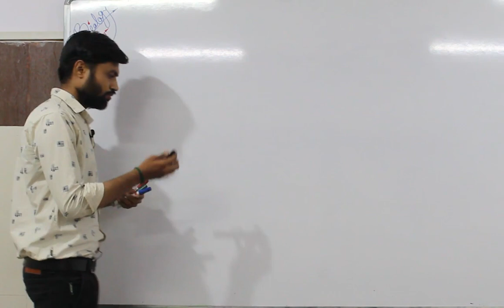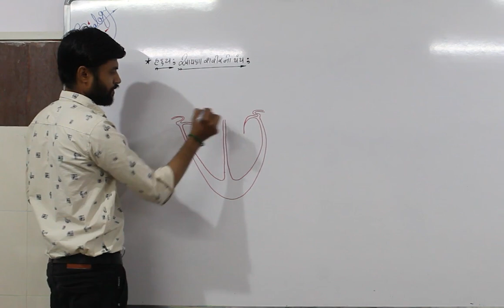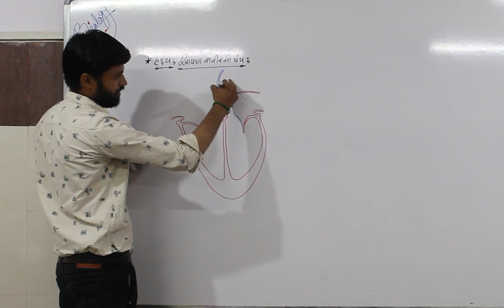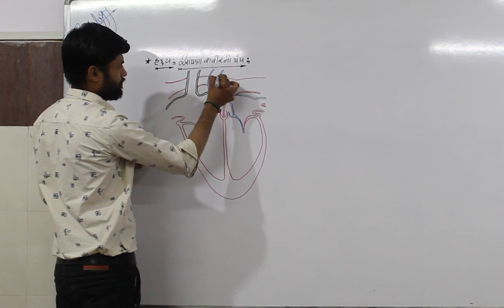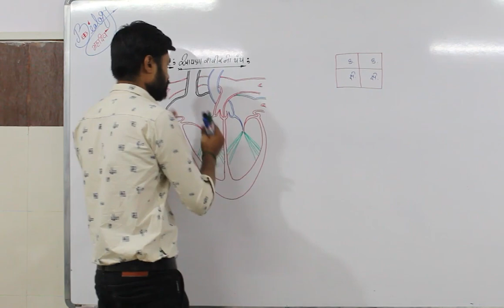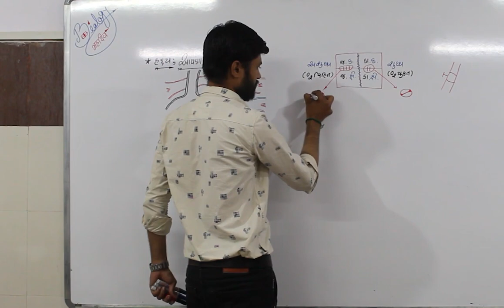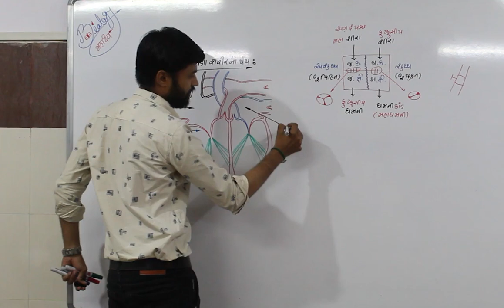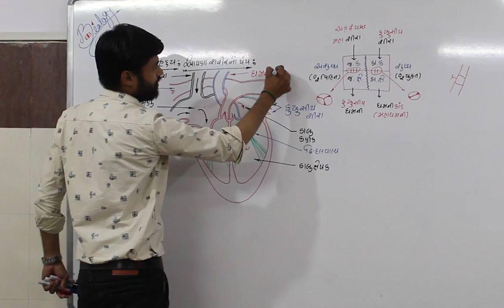SCI STD.10 CHAP.06 TOPIC.09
We Have Started Online Education For STD.8,9,10,11&12 Commerce.
Here You Can Learn All Subjects Easily , Ask Questins And Solve Your Doubts Related To Study.

SCIENCE BY CHIRAGSIR